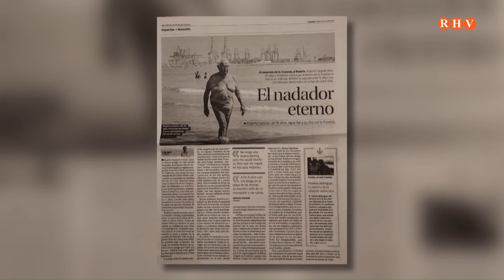Victor Moreno. Copa Nadal a la Marina solidària en memòria de Ruperto Sanjuán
Entrevista a Victor Moreno.   Prop de Tu- 2021/12/07
XARXES SOCIALS: